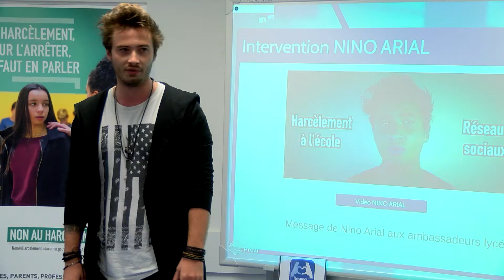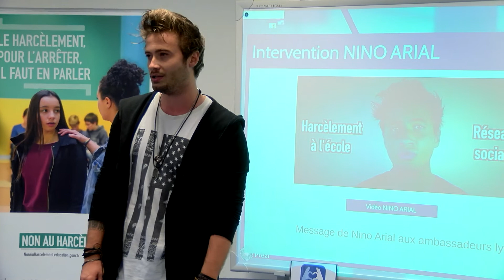Journée "Non au harcèlement" : visite de Jean-Michel Blanquer à Clichy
À l’occasion de la journée nationale de mobilisation contre le harcèlement à l’école, Jean-Michel Blanquer, ministre de l’Éducation nationale, s’est rendu au lycée René Auffray de Clichy. De nombreux partenaires de l’opération ont pris la parole pour présenter leur contribution et leur engagement notamment les Youtubeurs Nino Arial et Clara Marz. L’équipe de Rose Carpet a dévoilé le nouveau clip de sensibilisation réalisé cette année avec des élèves de Bourg en Bresse.